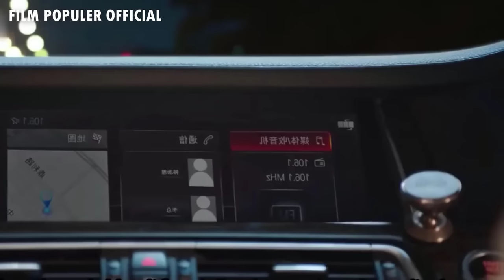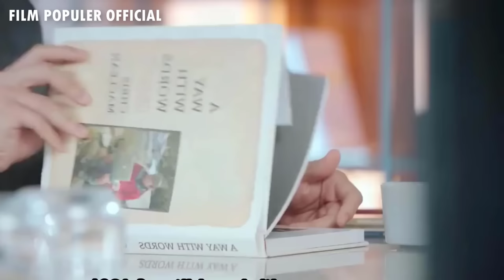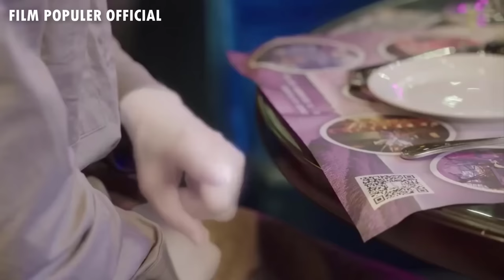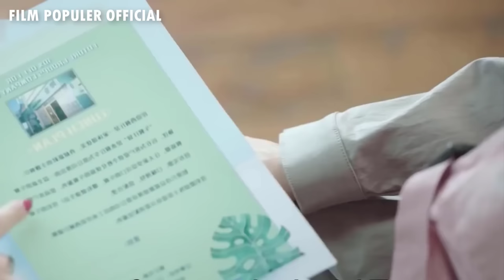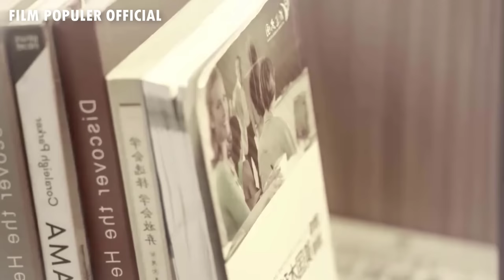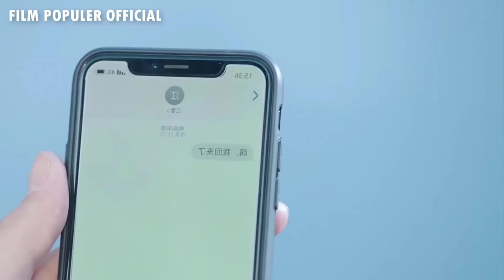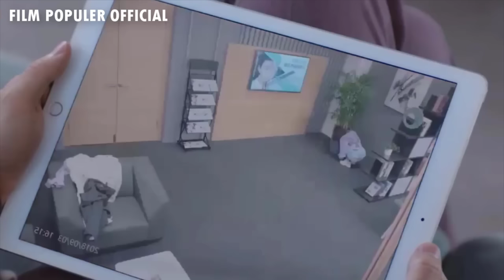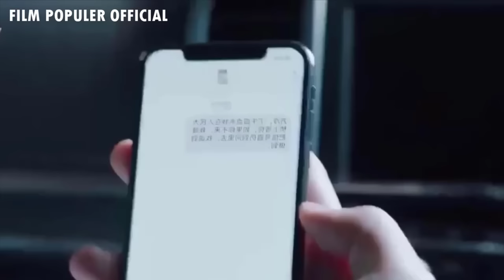Ketika Alien Cantik Jatuh Hati Sama Bos Muda Yang Cuek & Dingin, FULL Alur My Girlfriend is an Alien